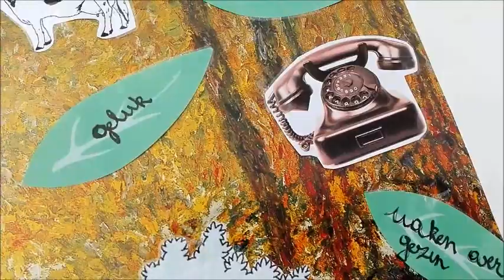Lone Twin Esther en Omer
Esther: “Nu ervaar ik hem in alles wat ik doe.  Hij leeft diep in mijn hart. Daar ik diep gelovig  ben, ben ik  er  van overtuigd dat ik  “zijn aanwezigheid”  ooit intens  zal ervaren.